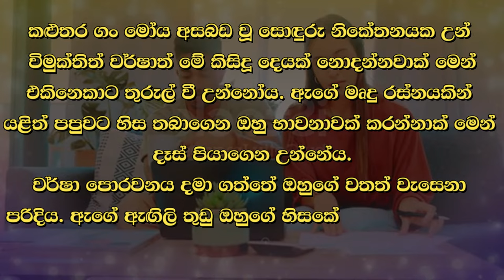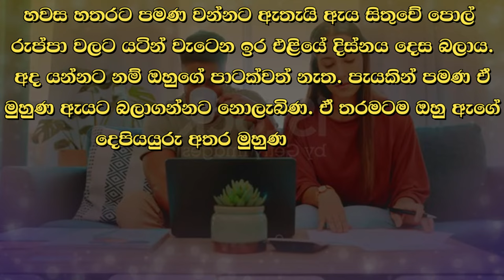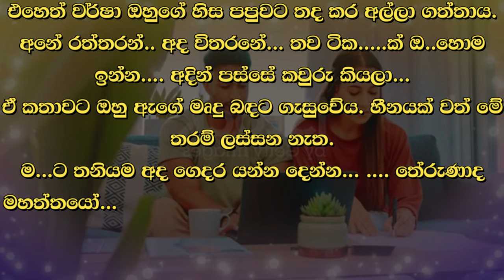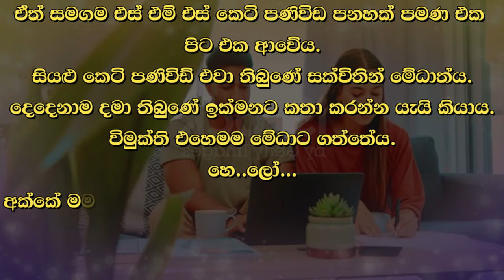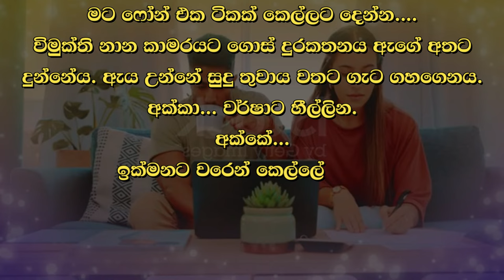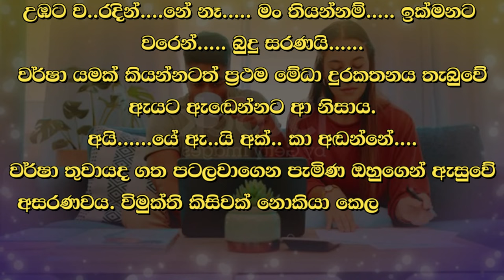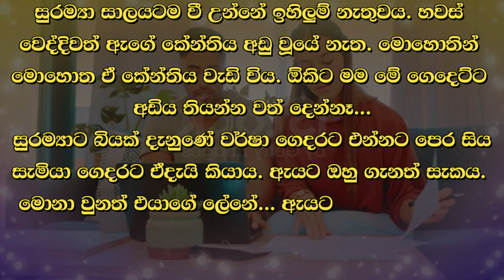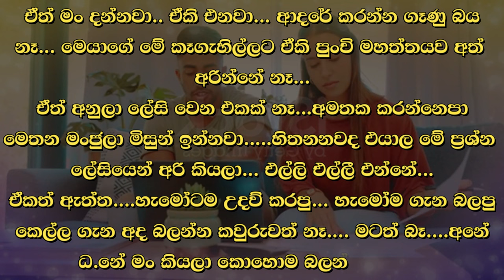❤ වර් ෂා - Warsha 129 ❤ | වර්ෂා පොරවනය දමා ගත්තේ ඔහුගේ වතත් වැසෙනා ලෙසය. | VishwaNovels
කතාවෙන් බිඳක්: කළුතර ගං මෝය අසබඩ වූ සොඳුරු නිකේතනයක උන් විමුක්තිත් වර්ෂාත් මේ කිසිදූ දෙයක් නොදන්නවාක් මෙන්
එකිනෙකාට තුරුල් වී උන්නෝය. ඇගේ මෘදු රස්නයකින්
යළිත් පපුවට හිස තබාගෙන ඔහු භාවනාවක් කරන්නාක් මෙන්
දෑස් පියාගෙන උන්නේය.
වර්ෂා පොරවනය දමා ගත්තේ ඔහුගේ වතත් වැසෙනා  ලෙසය.

A bit of the story: They seem to know nothing about freedom and rain in a lovely resort at the mouth of the Kalutara River.
They hugged each other. With her gentle heat
As if he was meditating with his head on his chest again
His eyes were closed.
The rain blanket was put on to cover his face.

Time Codes
00:00 - Intro
00:05 - Love Story
09:17 - End